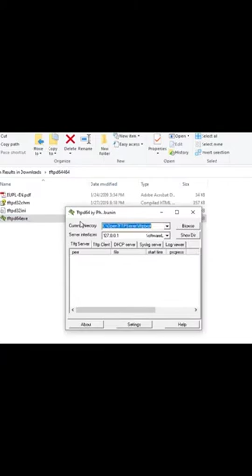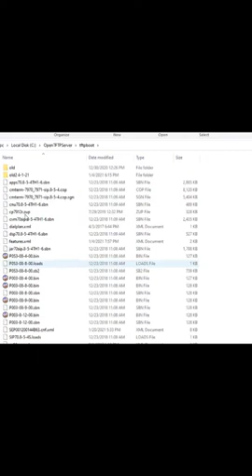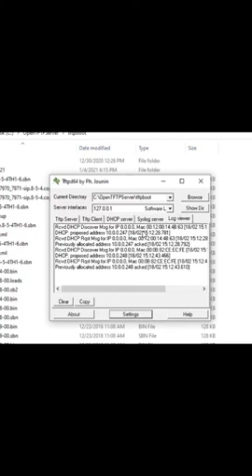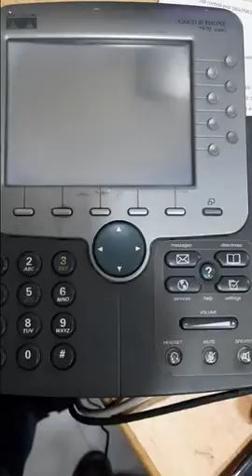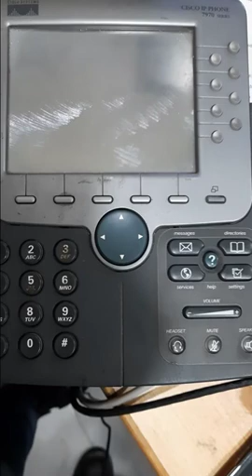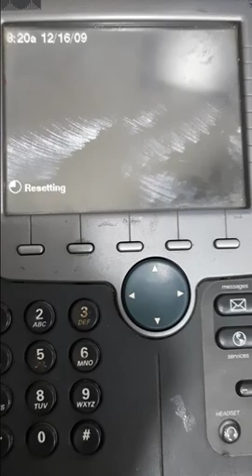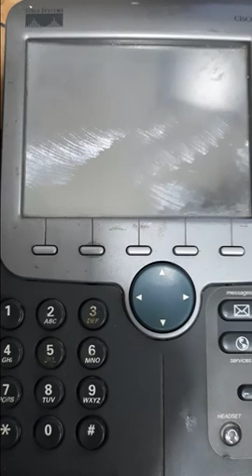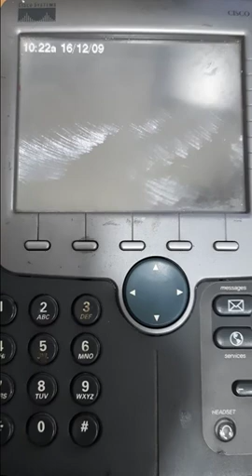حل مشكلة restart وعدم العمل في تليفون cisco 7970